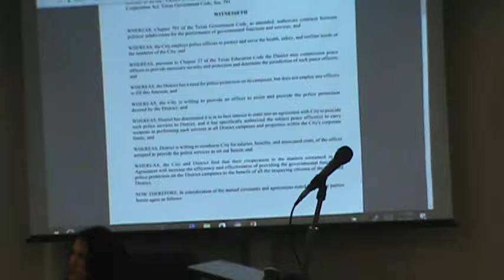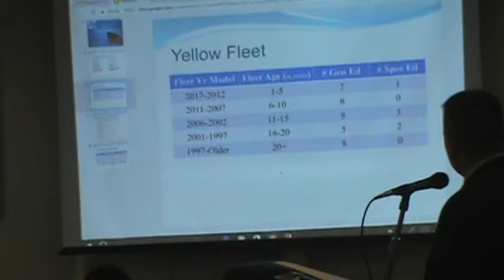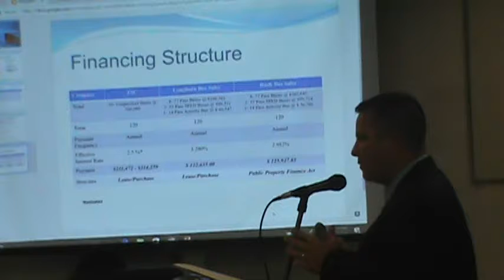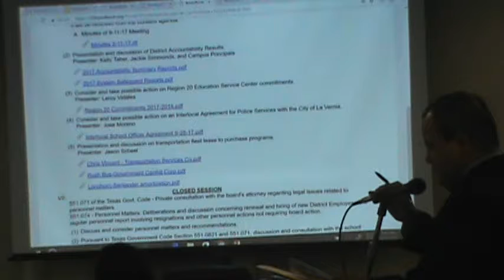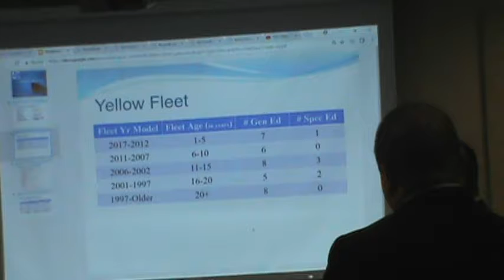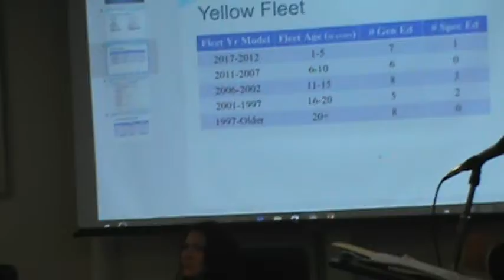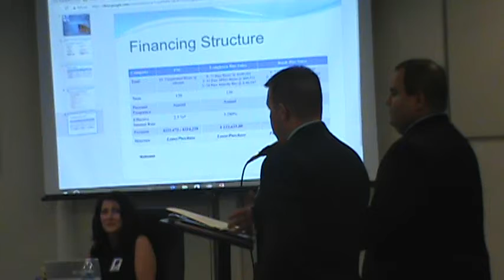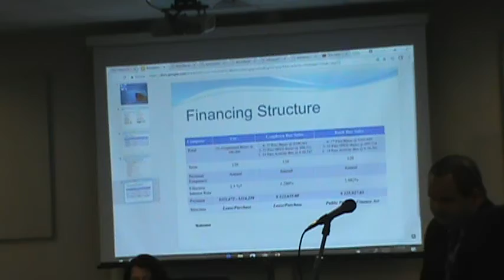La Vernia ISD 3/4, 10/2/17 (WCN) La Vernia, TX